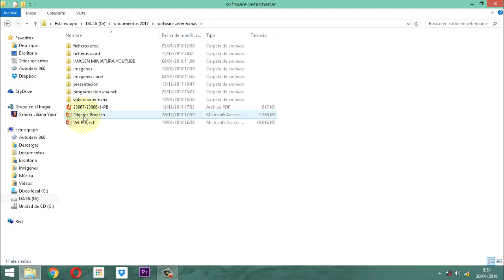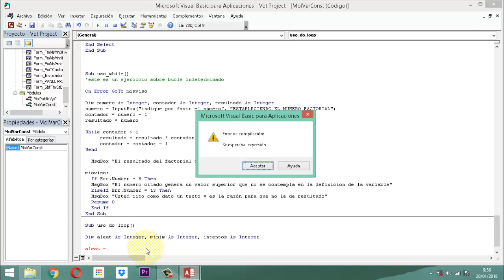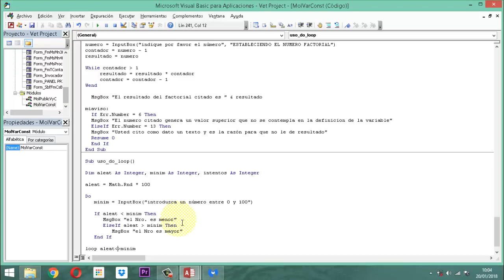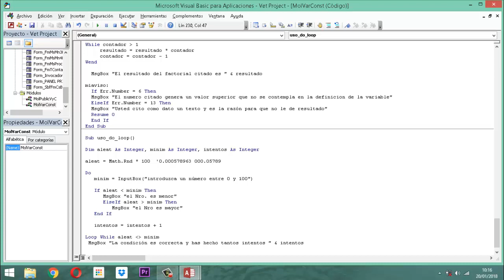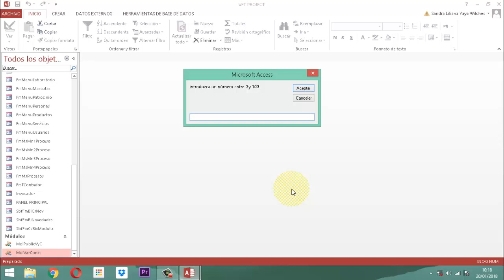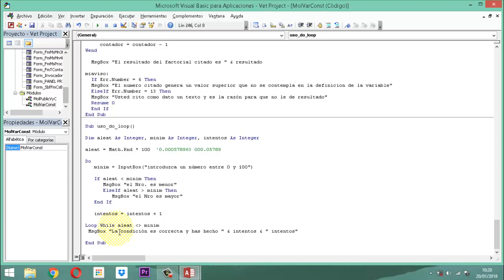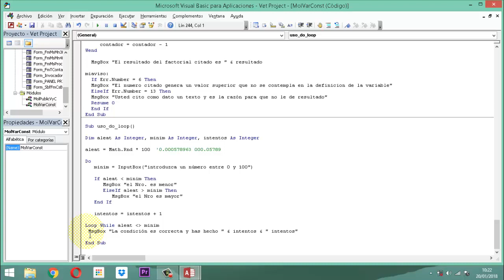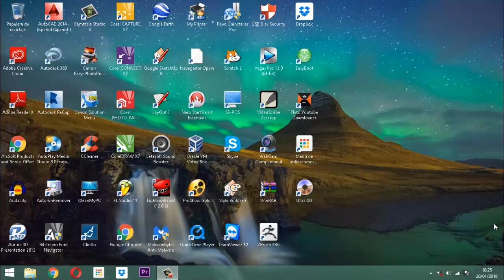Vet Project 019 Construyendo la Maqueta P10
En este video se explica el uso del Bucle indeterminado Do. Loop con el término While todo para el caso de la base de datos relacional Vet Project entrega 10 de la construcción de la maqueta proyecto veterinario.